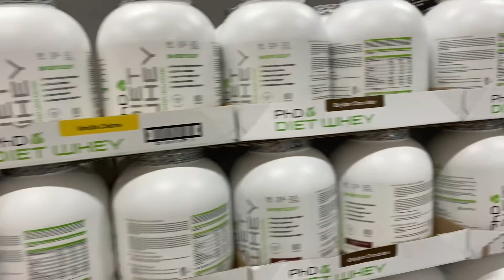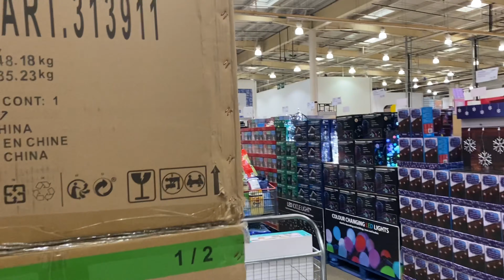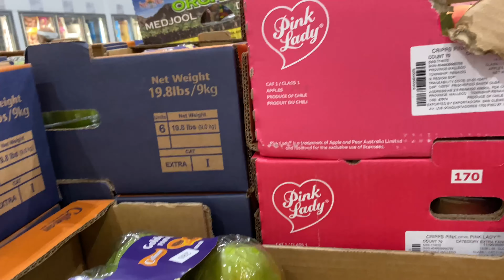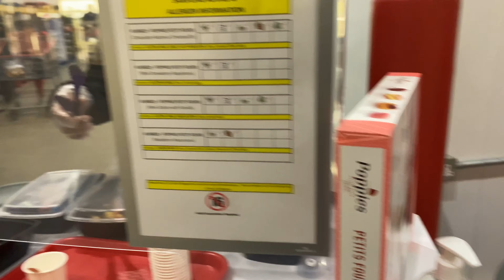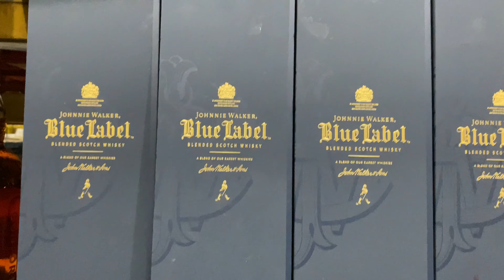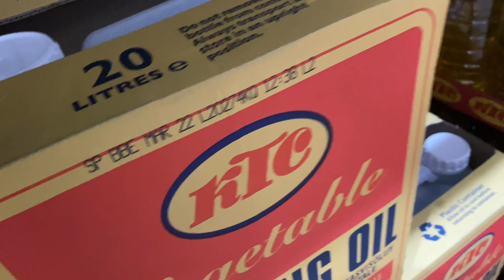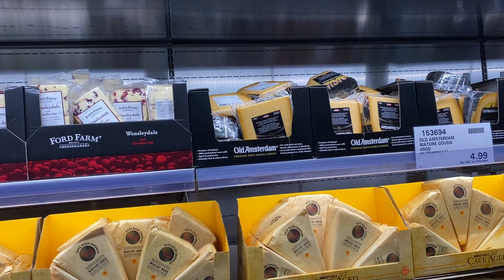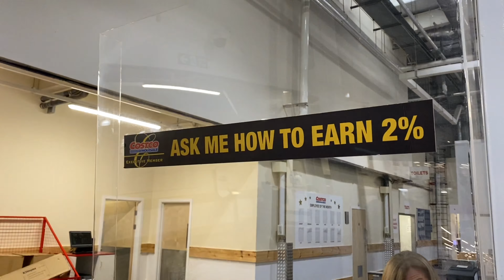Costco watford Uk//Shopping mode